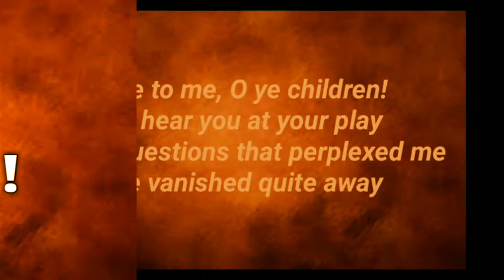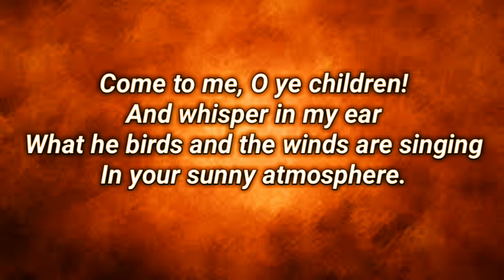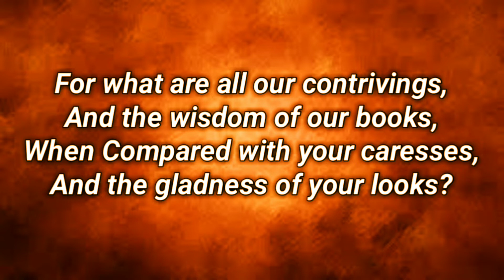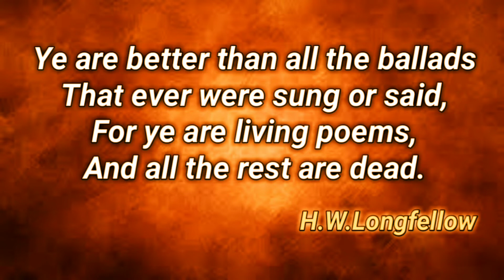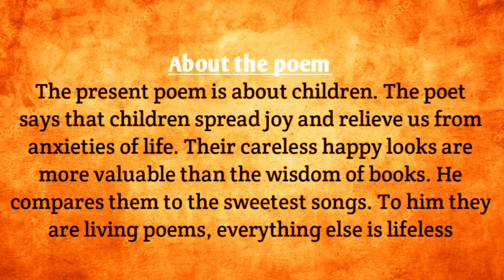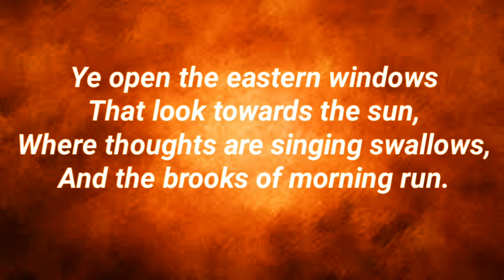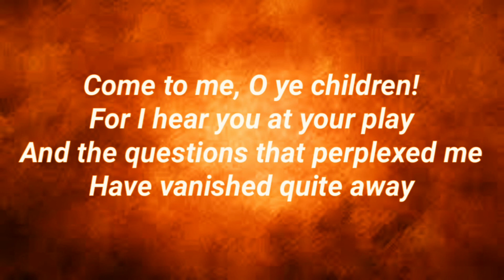Children Poem Explanation In Hindi | H.W.Longfellow